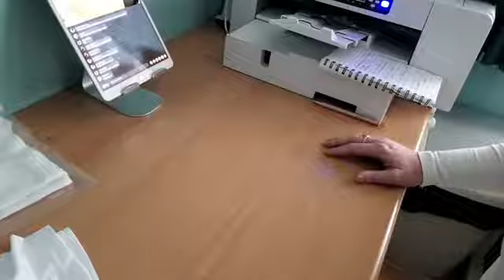SUBLIMATING AND PRESSING T SHIRTS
TDBLANKS.COM  and support group
Helpful short videos on sublimating a selection of blanks
We have been sublimating for a very long time now and run a large support group on Facebook    all likes will be posted under , please feel free to  drop us a line if we can help you , or you would like a video  made if you are having problems .
For blanks in the uk  TDBLANKS.COM
hope you fine our videos of help